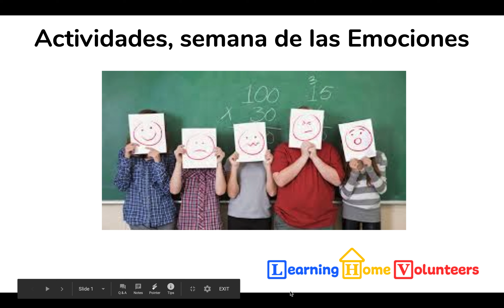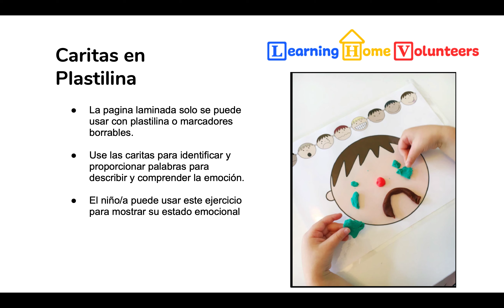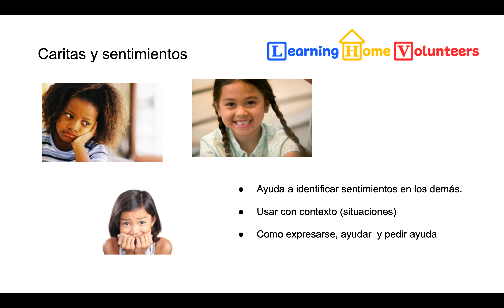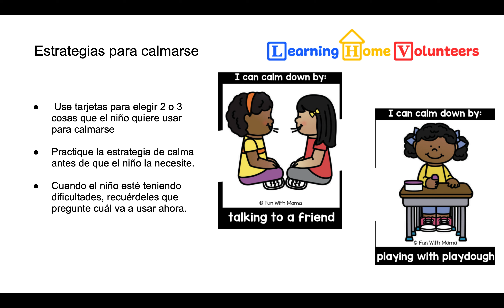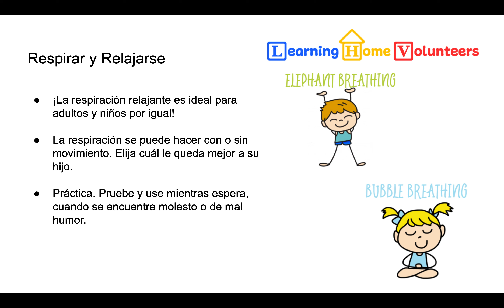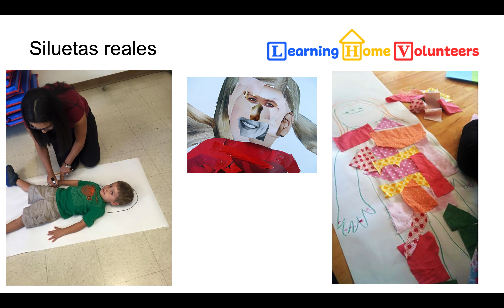Introduction To Emotions Activity Box Spanish 1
En esta sesión, exploraremos nuestras emociones, aprenderemos a identificar a los demás y aprenderemos métodos de auto-calma que pueden ayudar durante los momentos estresantes. Únase a nosotros y conozca las actividades que hemos incluido en su caja para ayudarlo a usted y a su hijo a manejar los momentos estresantes con mayor facilidad.